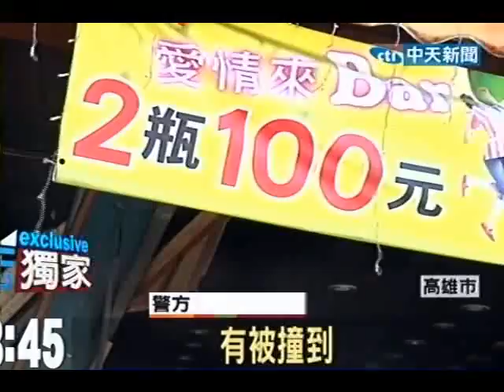轎車衝撞海產店 閃躲不及6客人受傷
中天新聞》21號凌晨2點多，高雄市有一輛汽車突然失控撞進路旁的海產店，當場撞飛一位客人，鐵門、桌椅、摩托車都被撞爛，連紅磚牆壁也撞破一個大洞，駕駛表示是閃車肇事，但海產店鐵門撞壞關不起來，現在好幾個店員坐在門口以免遭小偷。